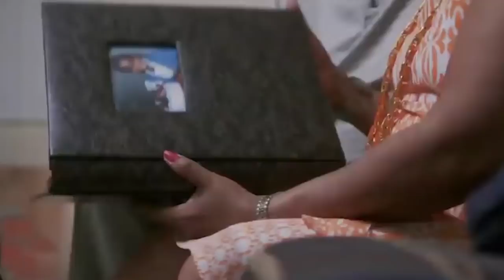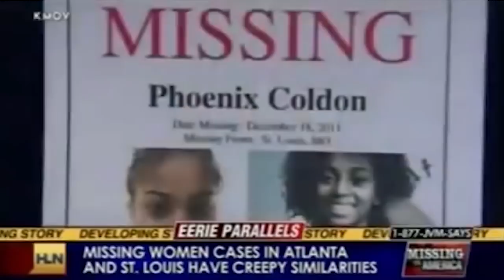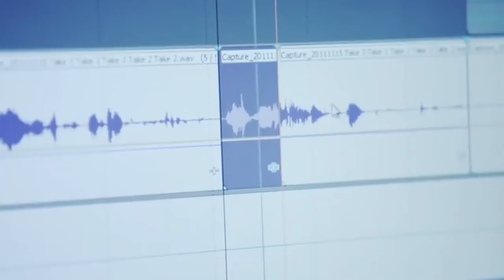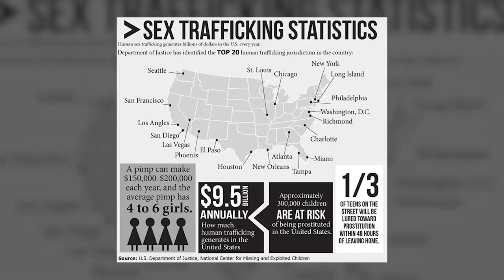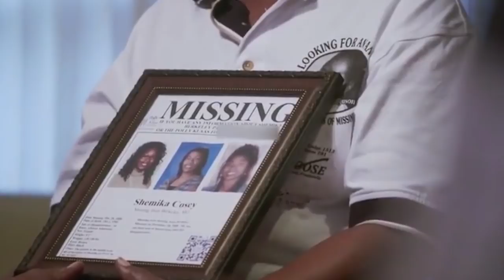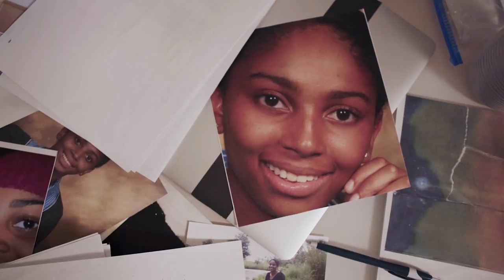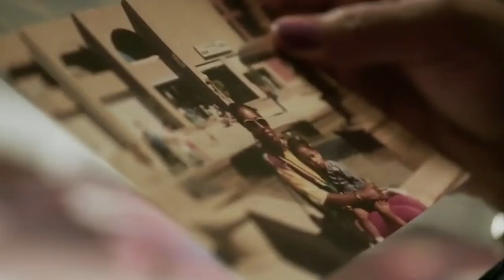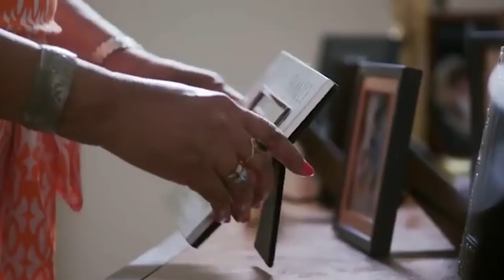The Unsolved Disappearance of Phoenix Coldon: The Endless Search at Saint Clair...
Phoenix Coldon was an endlessly inquiring, spirited, and musically talented young woman. Her dedications to religion and talent in the arts were cut short by an untraceable vanishing in December of 2011, leaving nothing behind but odds and ends in her car, abandoned in the middle of the road of Saint Clair Avenue.

Cold Case Detective was created by TJ Reusch and the team behind Top5s & DestinationDeclassified. Our aim is to educate and spread awareness on some of the most puzzling missing person cases in history...

Follow ColdCaseDetective on social media to keep up to date on new information and upcoming episodes: